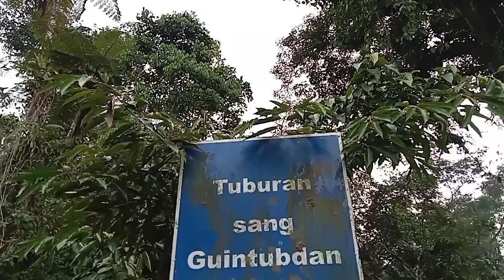October 30, 2023